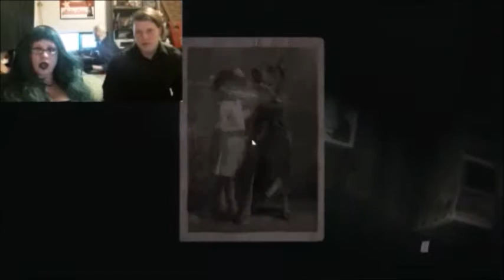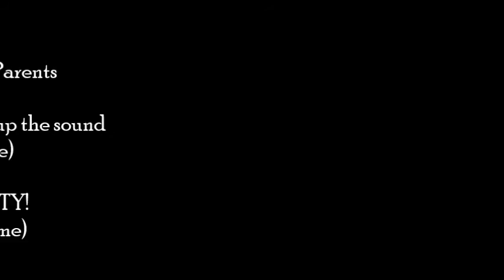Layers of fear INHERITANCE - PART 4| "That Picture of vagina...gross..."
1stly: YES the sound is fucked. Dutchess fucked it, and is NOT sorry.
2ndly: Kirk is in the background for this whole episode, and if you want to see him change into a dragon, you have to watch the WHOLE thing.

Here's this
LINKIES:
3.
4. Dutchess' etsy shoppe